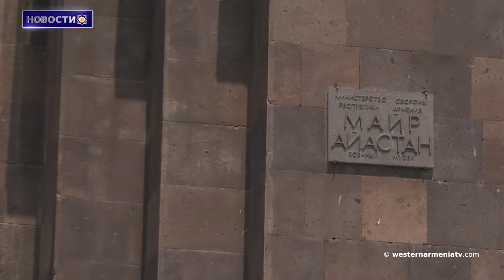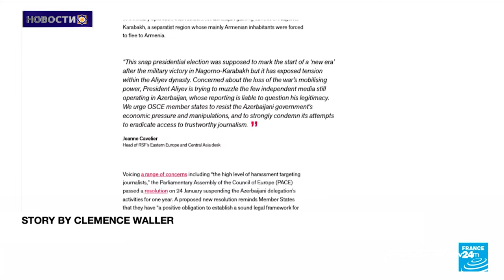Церкви видоизменены, могилы разрушены: отчет Le Figaro о культурном уничтожении Баку в Арцахе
1. Делегация Республики Западная Армения посетила мемориальный комплекс «Мать Армения»

2. Торжественная церемония открытия офиса Национального Собрания РЗА

3. Церкви видоизменены, могилы разрушены: отчет Le Figaro о культурном уничтожении  Баку в Арцахе

4․ Проведение  COP 29 ,в такой стране как Баку, само по себе является трагическим явлением: Йонатан Шпангенберг

5. Армянка Мария Габриелян избрана депутатом парламента Сирии

6. Мы критикуем безнадежные попытки властей Баку казаться якобы «прозрачными» и «демократичными»: Всеармянский Союз

7. Известная греческая певица отказалась выступать в Измире под портретом Ататюрка